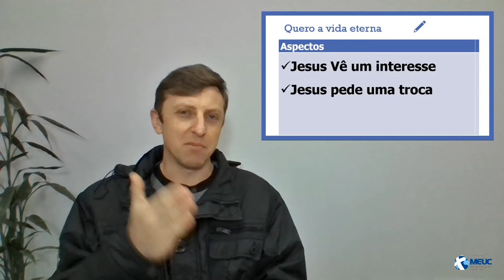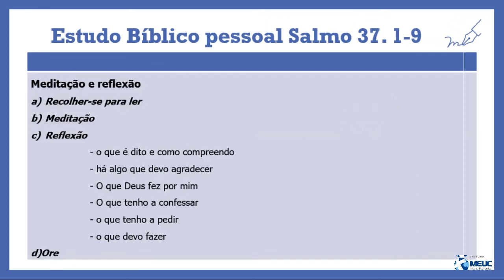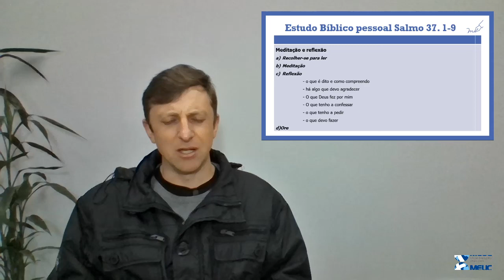Encontros com Jesus Cristo - Estudando passagens Bíblicas ep. 7 / Quero a vida eterna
Estudo Bíblico realizado na MEUC Fraiburgo - SCEncontros com Jesus Cristo - Estudando passagens Bíblicas ep. 7 / Quero a vida eterna - texto base Lucas 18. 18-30

Série de oito estudos sobre Encontros com Jesus Cristo.
Imagens usadas no vídeo:
Estudos toda quinta-feira.